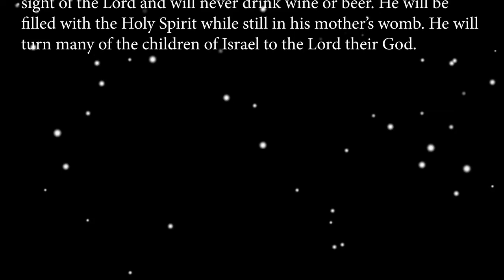Jesse Tree Devotional Day 20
Join us everyday from December 1st-December 25th for our Jesse Tree Devotional. These daily devotionals were all written by members of Asbury. We hope that this is a blessing to you during this Advent season!